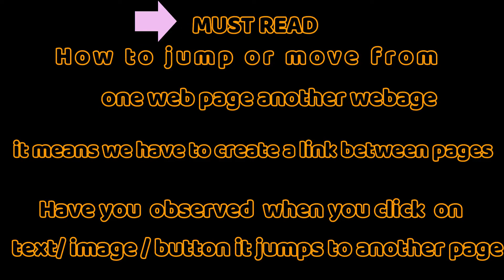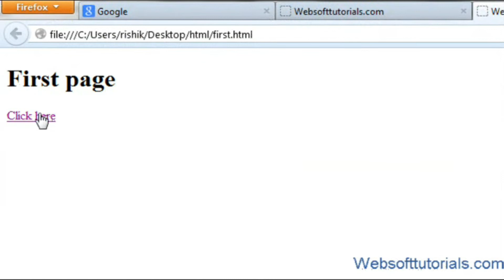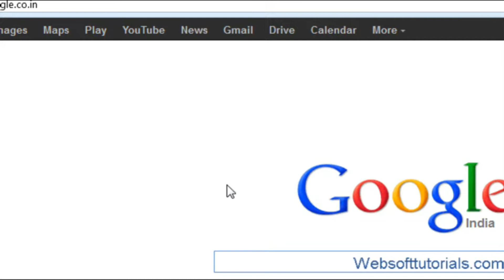Lab 1 task 2 Move from One webpage to another webpage